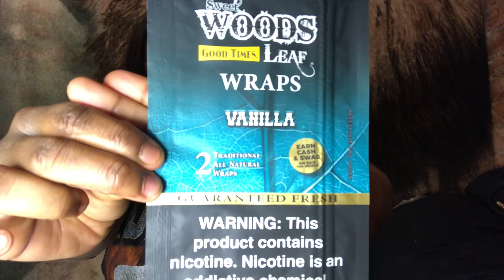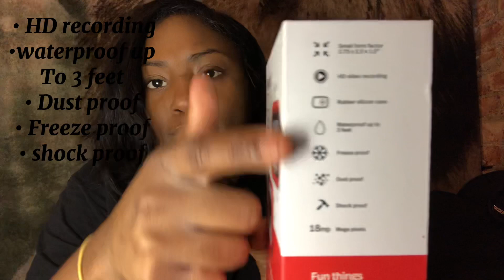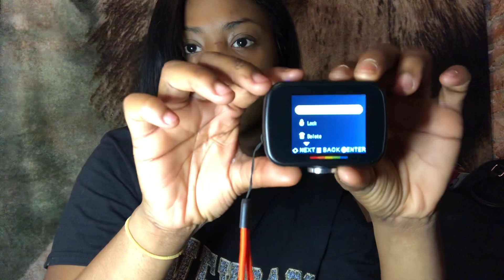UNBOXING NEW CAMERA + SMOKE SESS + HIGH MUKBANG || MONELUX XO💕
Hey Babies 💕!  I’m back with another video y’all🥰 Consistency is KEY‼️ 2024 is going to be a good year for all of us 😘 Road to 50k 🤞🏾‼️Let’s make it happen y’all ✊🏾